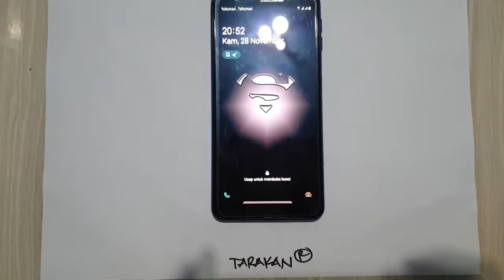JUAL SAMSUNG A7 2018 RAM 4GB ROM 64GB ( TARAKAN CHAMPIONS STORE )